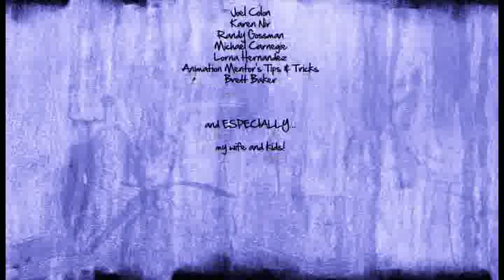Pablo Diaz DemoReel 2009